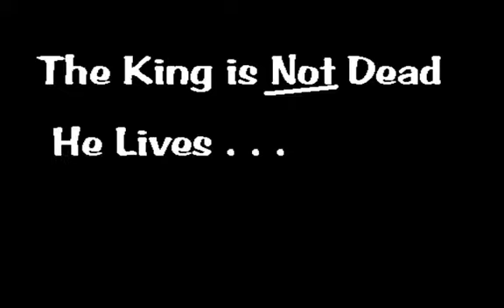Forest Park - Jukebox Heroes - Elvis